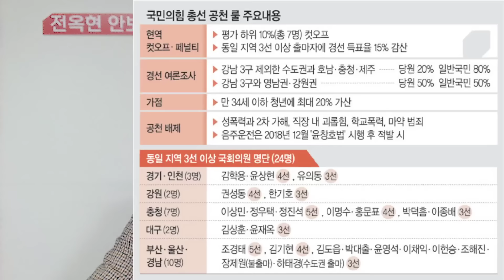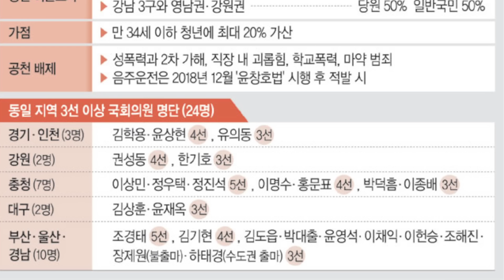검찰, 김만배 전격소환!오세훈 부인 X실 침X관련-더탐사 강진구,1년 구형!서영교,초대형사고 쳤다!국힘 3선이상 중진들,분노!개X들,난리났다!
서영교,드디어 대형사고 쳤다!검찰, 김만배 전격소환!오세훈 부인 X실침X관련-더탐사 강진구,1년 구형!국힘 3선이상 중진들,부글부글!개X들,난리났다!

서영교 현근택 오세훈 부인 강진구 국힘 중진